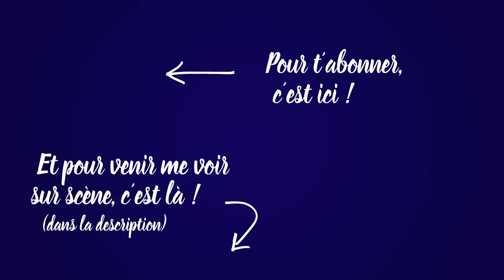L'alcool c'est pas de l'eau ! - 60 minutes avec Kheiron